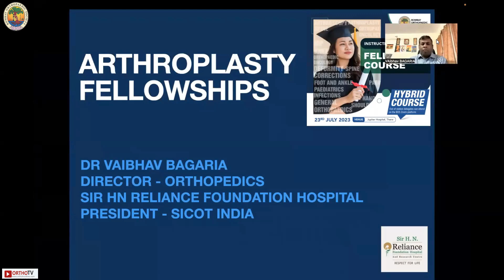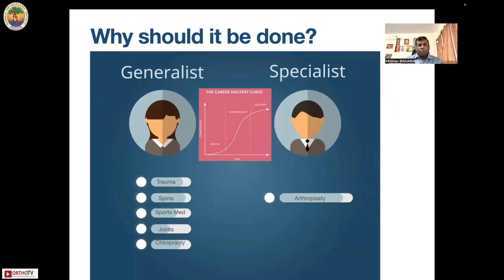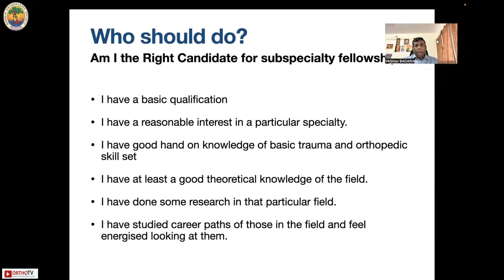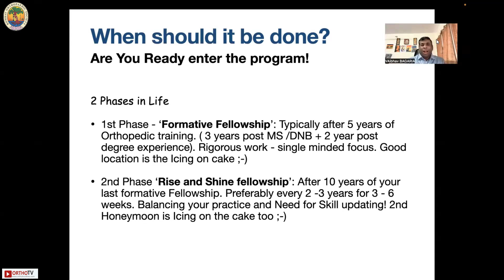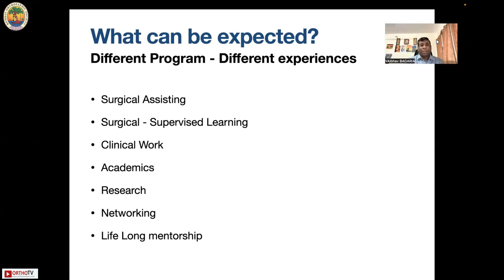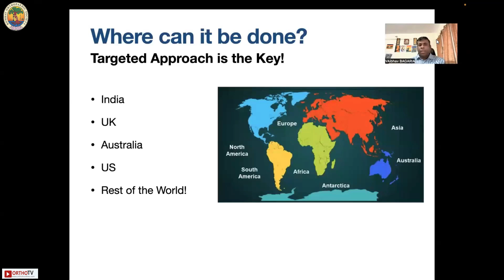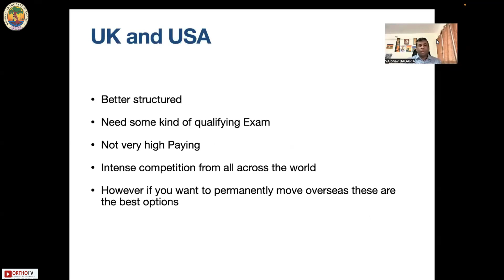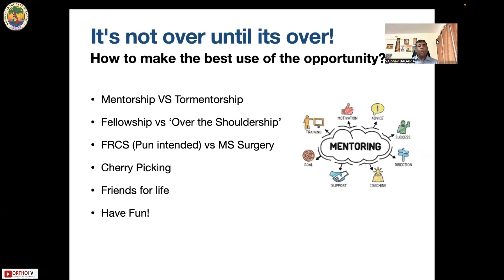BOS Fellowship Course 2024 : ARTHROPLASTY FELLOWSHIPS - DR VAIBHAV BAGARIA